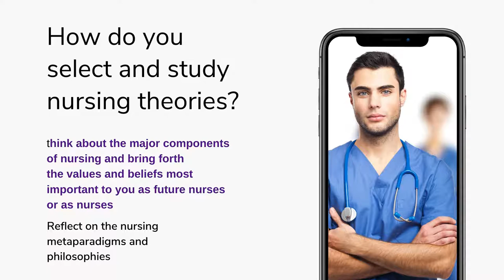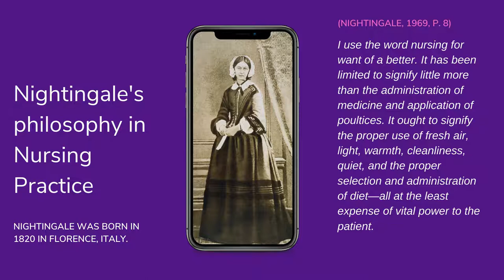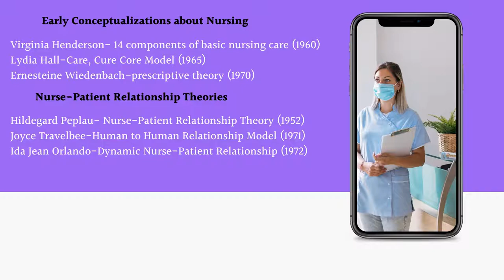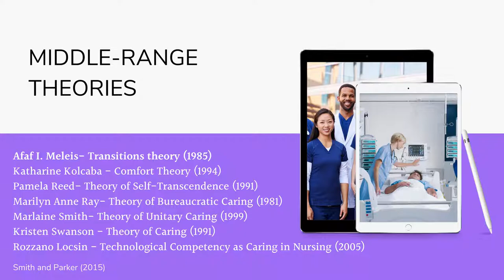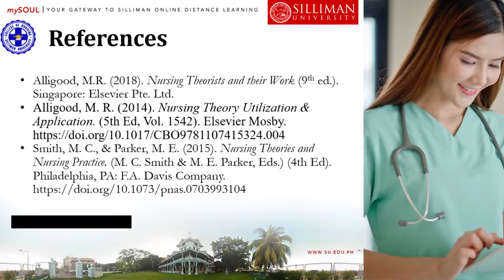Choosing a Nursing Theory to Study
The development of nursing theories and theory-guided practice models advances the discipline and professional practice of nursing (Smith & Parker, 2015, p.23).